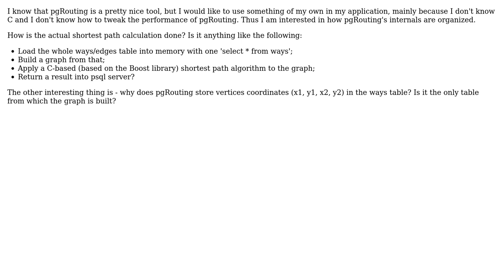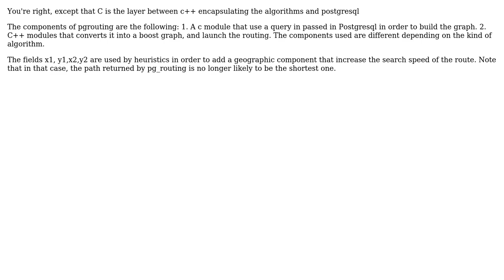GIS: What does pgRouting's architecture look like?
With thanks & praise to God, and with thanks to the many people who have made this project possible! | Content (except music & images) licensed under CC BY-SA | Music | Images & others | With thanks to user skanatek user MerseyViking user Fabien Ancelin and the Stack Exchange Network Trademarks are property of their respective owners. You are responsible for your own actions.